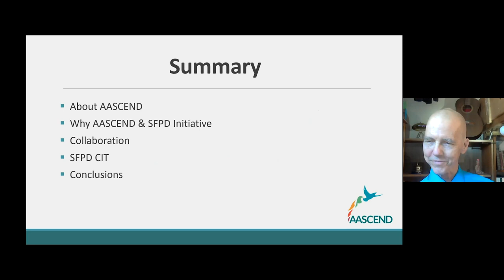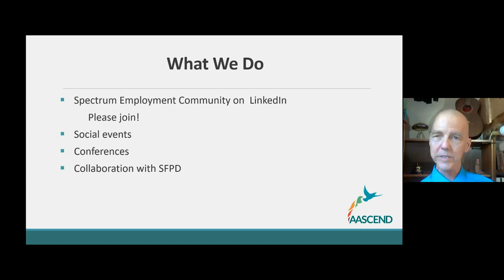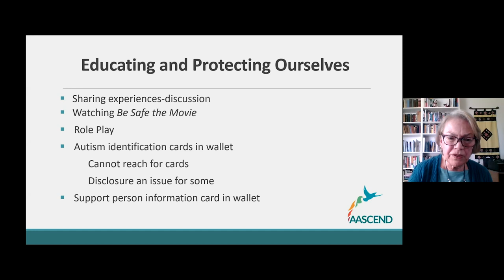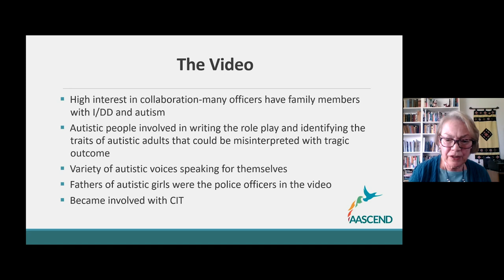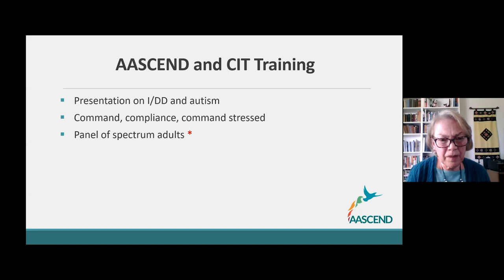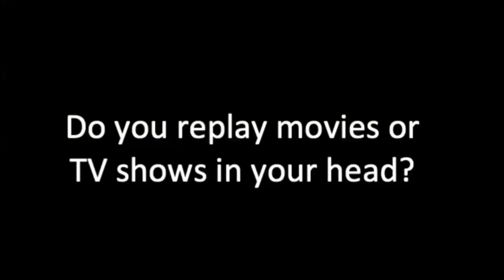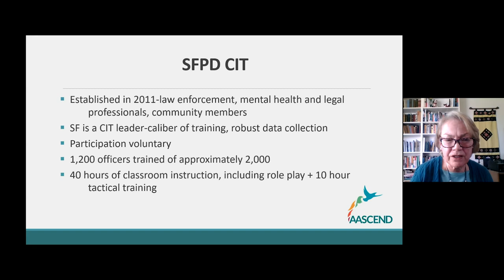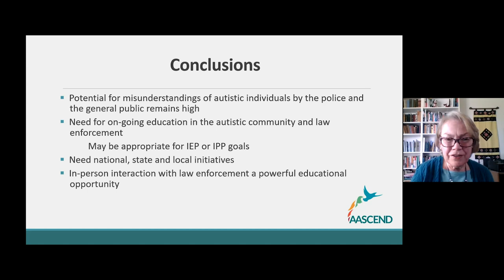Crisis Intervention Team Training and the Role of Law Enforcement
Camilla Bixler, Co-Chair, Autism Asperger Spectrum Coalition for Education, Networking and Development (AASCEND). Gregory Yates, Co-Chair, Autism Asperger Spectrum Coalition for Education, Networking and Development (AASCEND) Recorded on 03/25/2021. [Show ID: 36966]